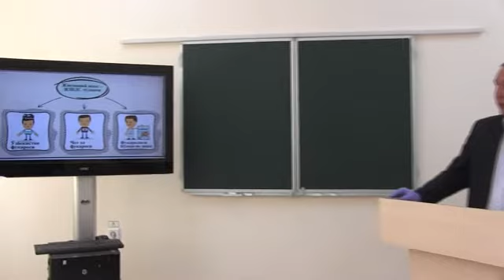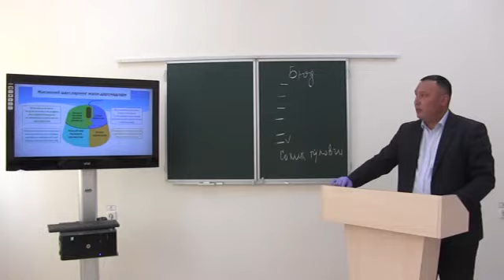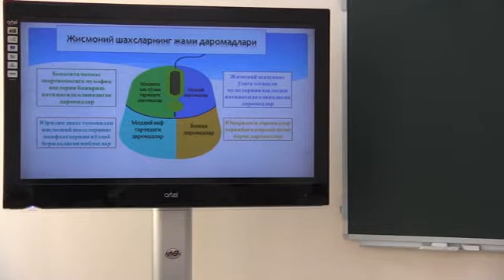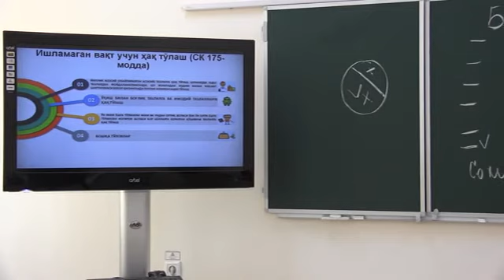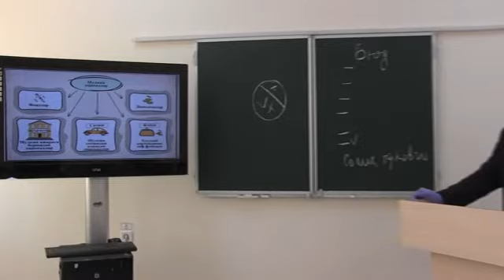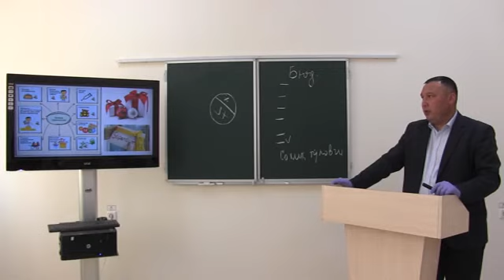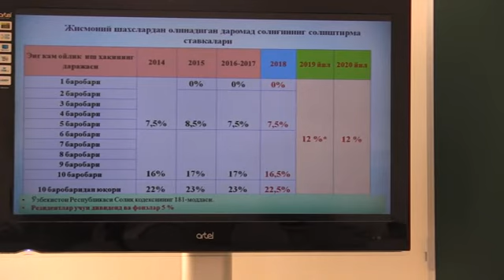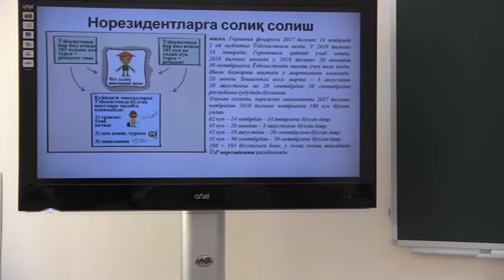OTM: TDAU Andijon filiali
Fan:        Soliq va soliqqa tortish
Mavzu:   Jismoniy shaxslardan olinadigan daromad soligini hisoblash
Muallif:   M.Xojiboyev